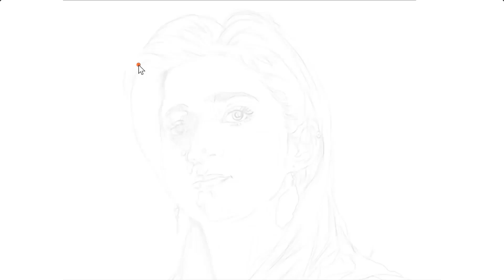NAIROBI Money Heist - La Casa De Papel Drawing | Timelapse Speed Painting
This is a digital painting of Ágata Jiménez, better known by her alias Nairobi, one of the main characters of the Netflix original series Money Heist played by actress Alba Flores.